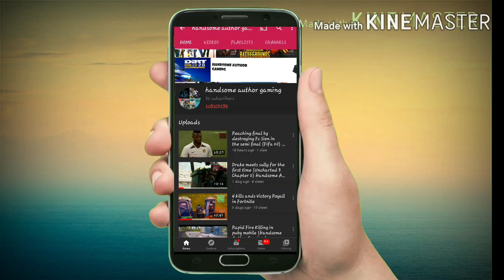Enjoyment means A lot in Fortnite